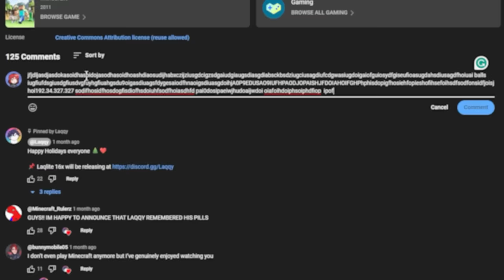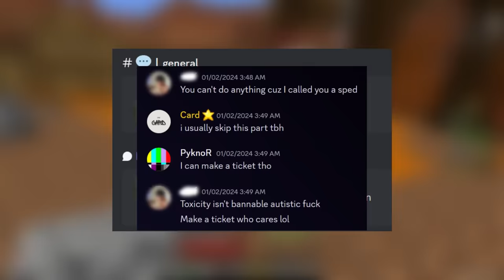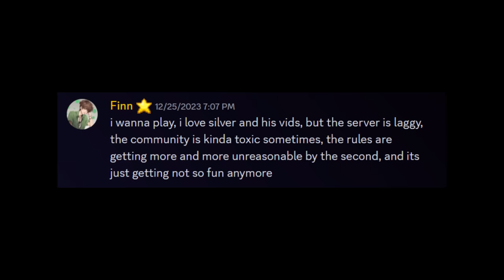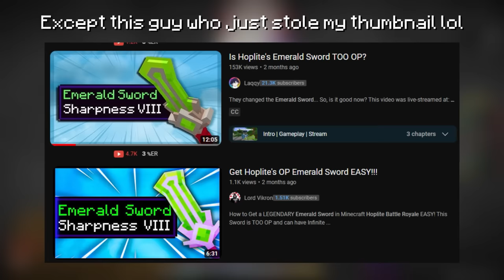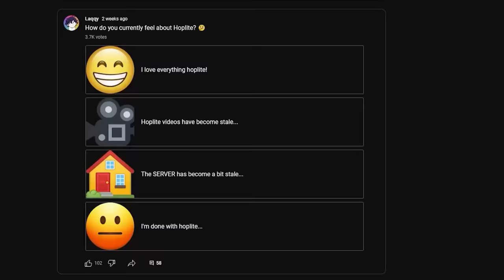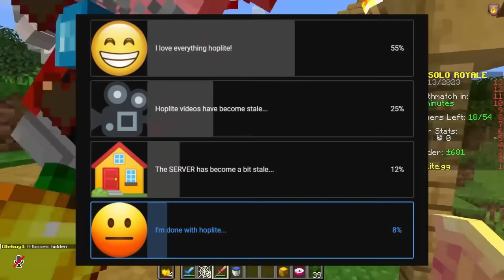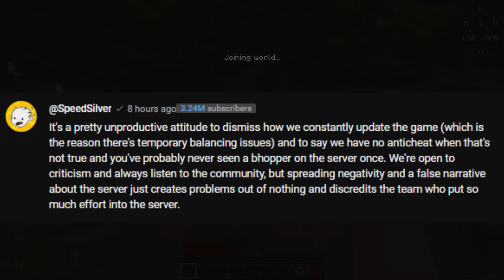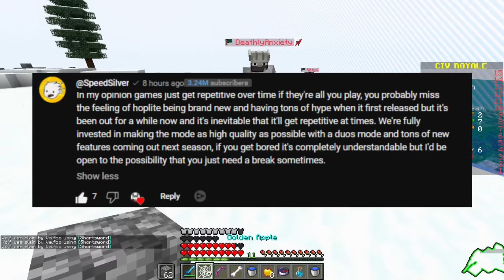Is Hoplite Battle Royale Failing?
Hoplite Battle Royale brought us a fresh new spin on the UHC Gamemode. However, while the server is extremely successful, there's been a lot of discussion about how the server isn't living up to it's full potential. Why is that?

⚪ Bowuh: @Carmyne
🟡 SpeedSilver: @SpeedSilver @SpeedSilverPlus

🟡 Hoplite IP: hoplite.gg

🕒TIMESTAMPS🕒
Intro (00:00)
What's Wrong? (00:39)
Possible Solutions (03:54)
Decline in Views (07:12)
Speedsilver's Response (09:23)

❓ Disagree with me?❓ Let's keep the discussion CIVIL and RESPECTFUL!